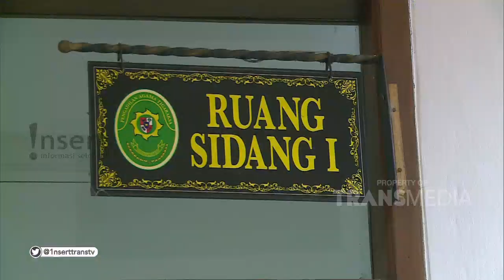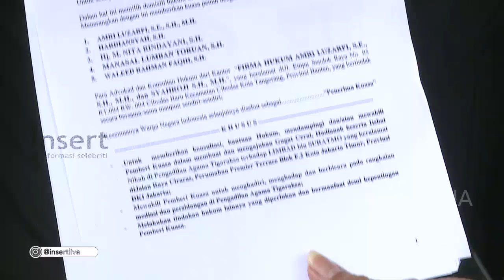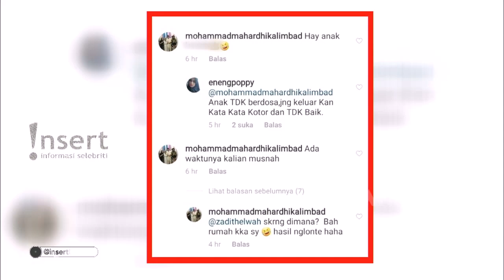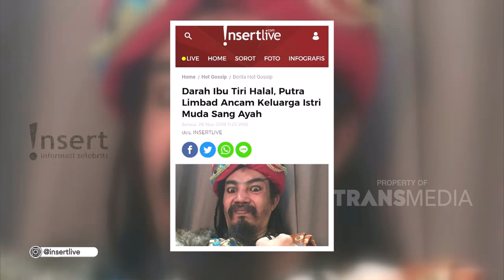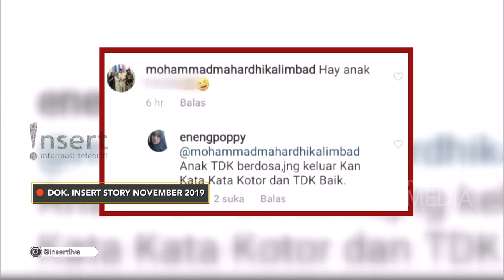INSERT - Benazir Endang Berniat Cerai Dengan Limbad (30/1/20)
Simak video berikut untuk mengetahui informasi Benazir Endang Berniat Cerai Dengan Limbad